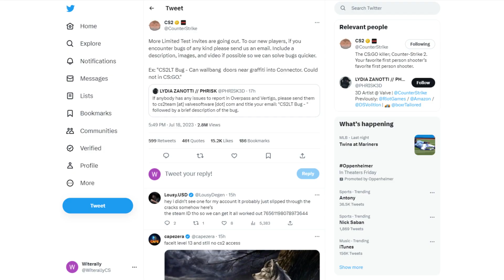The CSGO Ban Wave Has Begun…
Is this the beginning of the end for counterstrike content creators?